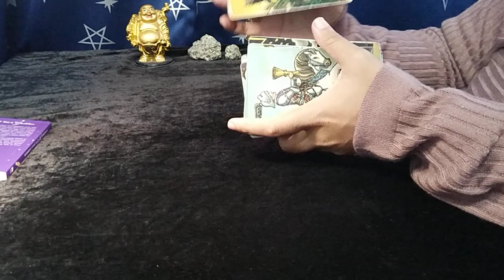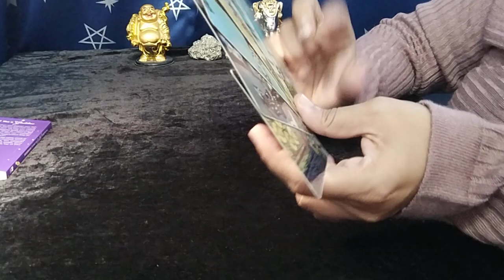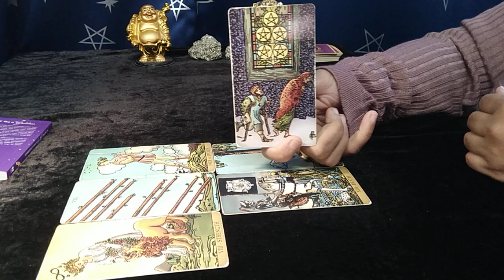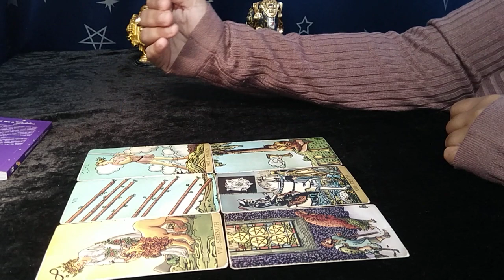❤VIRGO"Omg,YOU have NO IDEA, WHO or WHAT is COMING towards YOU...!" MID OCTOBER 2022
virgo tarot reading september 2022

EXTENDED TITLE:"Omg,LOVE-HATE situation will TURN into an INTENSE ROMANTIC RELATION..!"